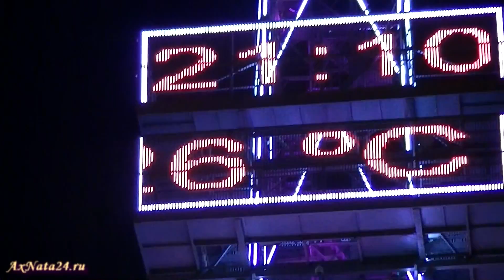Баку. Прогулка по бульвару ч.3-я (İçəri şəhər) От Старого города к морю. Экскурсия с комментариями